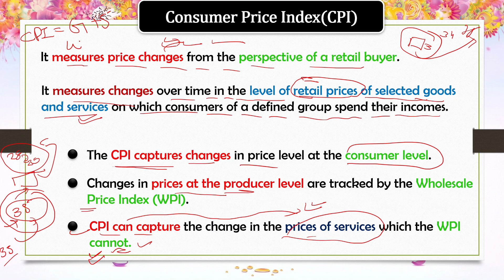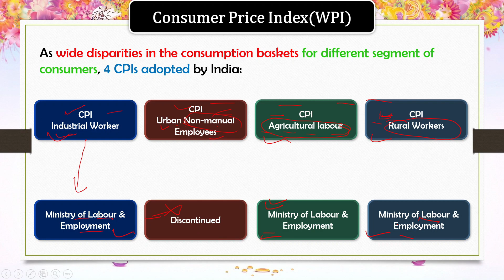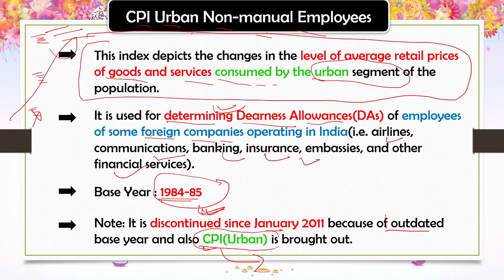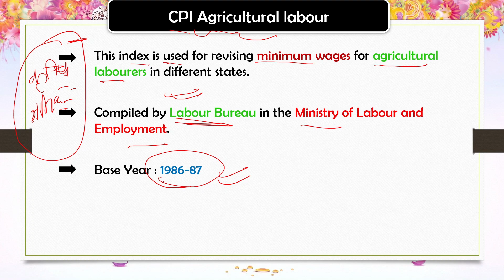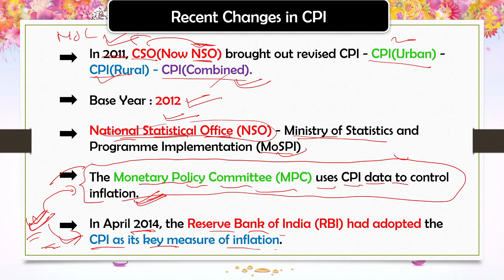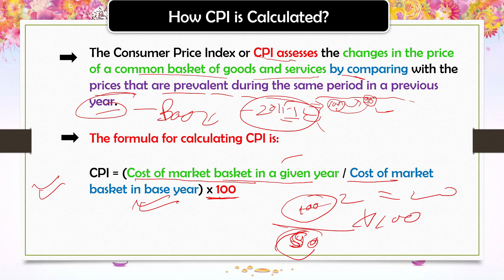CPI | IW | RL | AL | Urban | Rural | Combined | Consumer Price Index | उपभोक्ता मूल्य सूचकांक | UPSC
CPI | IW | RL | AL | Urban | Rural | Combined | Consumer Price Index | उपभोक्ता मूल्य सूचकांक
It measures price changes from the perspective of a retail buyer.
It measures changes over time in the level of retail prices of selected goods and services on which consumers of a defined group spend their incomes.

In this video we are going to discuss CPI, CPI-Urban, Rural, Combined, CPI-IW, CPI-RL, CPI-AL etc.